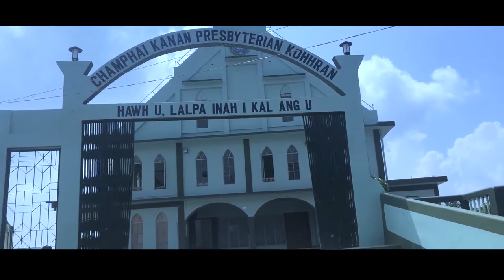CHAMPHAI KANAN BRANCH KTP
KA MUMANG SHORT FILM (MOBILE SHOT)